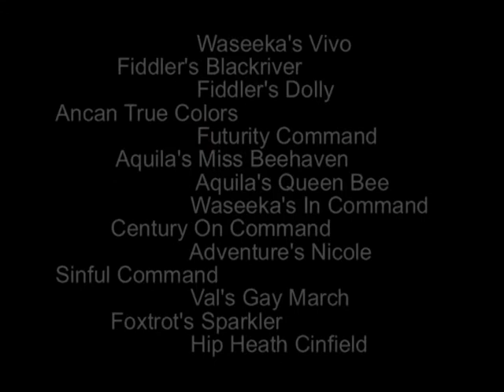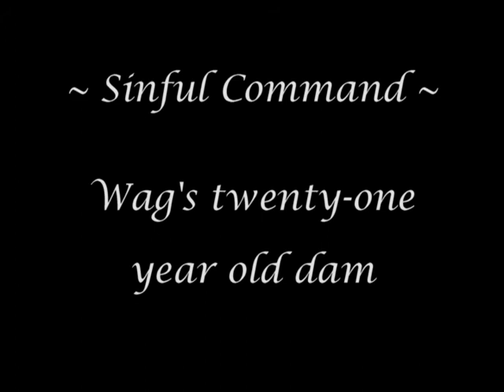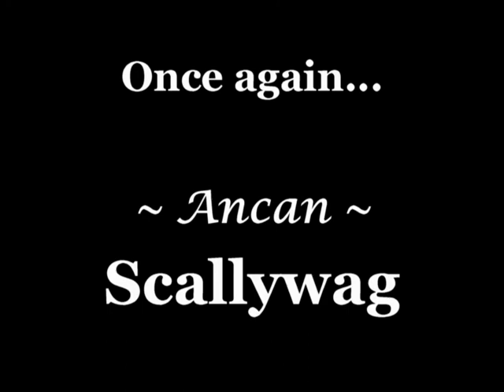Ancan Scallywag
2009 beautiful palomino Morgan stallion offered for sale.